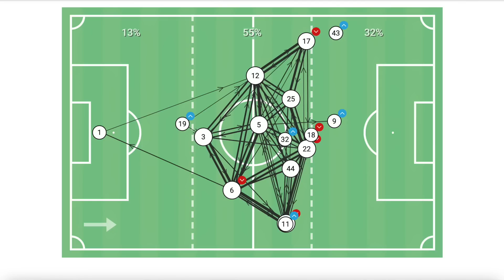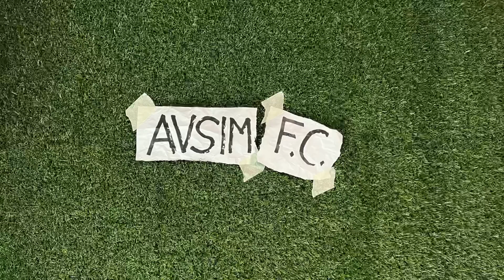Come sarebbe finita Nantes-Juventus in 11 contro 11? ||| Avsim Tattica